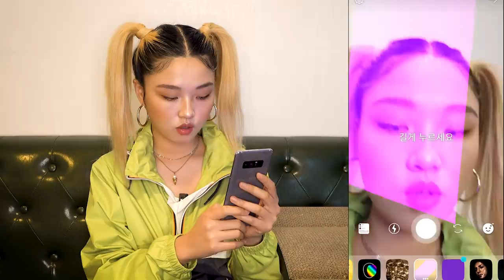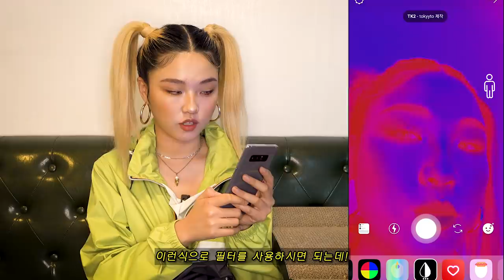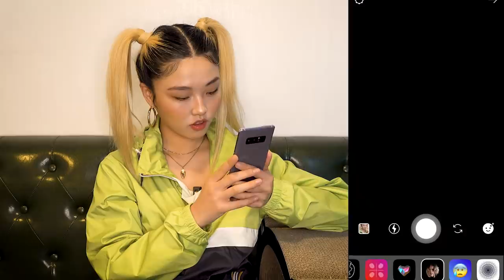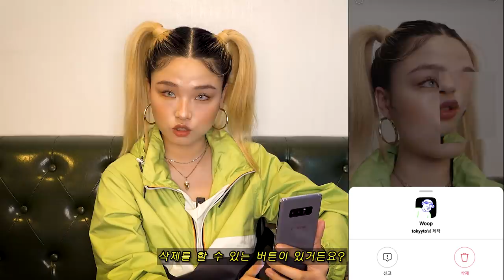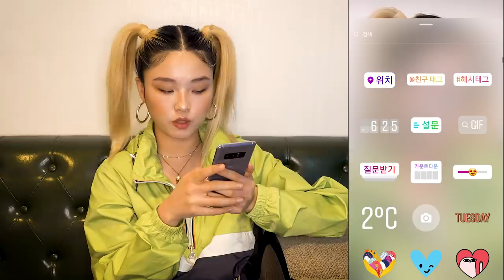INSTAGRAM FACE FILTER │인스타그램 꿀팁💫필터 추천│xoxosophia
안녕하세요 소피아입니다!

오늘은 요즘 유행하는 인스타그램 필터 추천 영상을 들고 왔어요!
영상에 나온 필터들은 굉장히 일부분이고,
제가 추천해드린 유저분들을 팔로우하시면 더 재밌는 필터들도 많답니다!

여러분도 인스타그램 필터를 사용해서 재미난 사진을 찍어보세요!

제가 추천하는 유저분들 아이디는 밑에 적어둘게요!